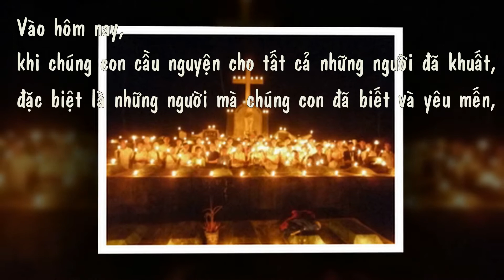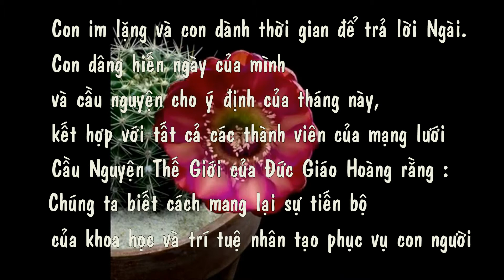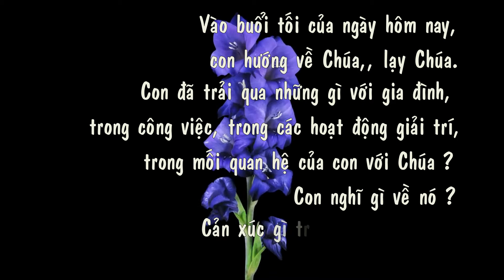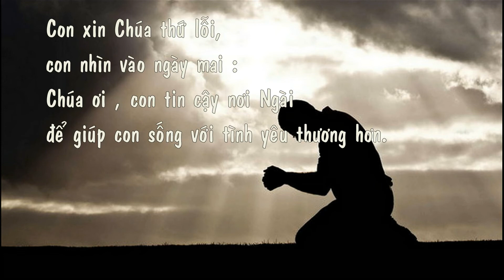Cầu nguyện cùng ĐGH ngày 02_11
Chuyển ngữ : Đức Sinh